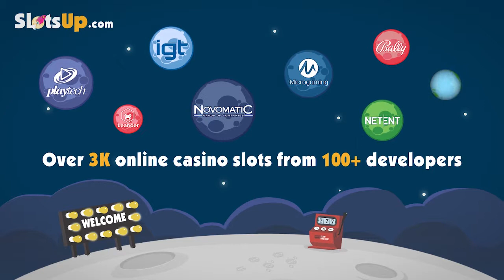Free Gods of Giza slot machine by Genesis Gaming gameplay ★ SlotsUp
Gods of Giza slot by Genesis Gaming comes with 4 reels and 25 paylines & bet range from 0.2 up to 200.
This video slot also featured with Wild Symbol, Multiplier, Scatter Symbol, Free Spins.

More Genesis Gaming slot games video previews presented by SlotsUp ▼

Genesis Gaming free slot machines and online casino lists ▼